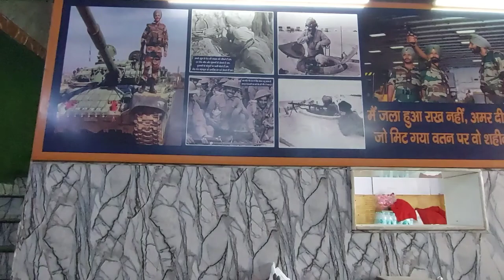Raksha Bandhan रक्षा बंधन in Uttar Pradesh - உத்தரப் பிரதேசத்தில் ரக்ஷா பந்தன்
Video shooting and edited by  @spirituality